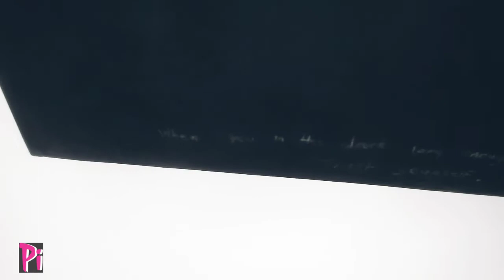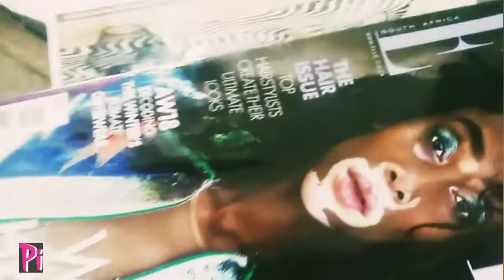ART GALLERY AND MANGROVESTREET VISIT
Visiting One Of The Best Art Gallery In Johannesburg and Linking Up At MANGROVESTREET Braamfontein.